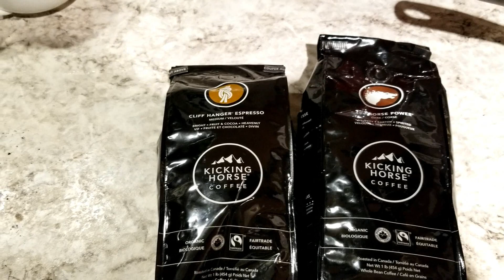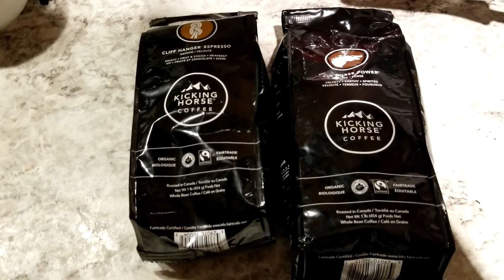vlog 35/2020 Последние новости